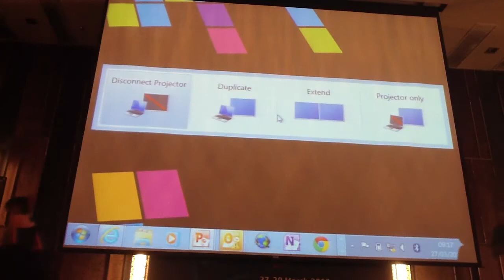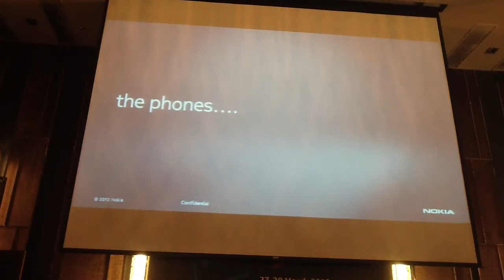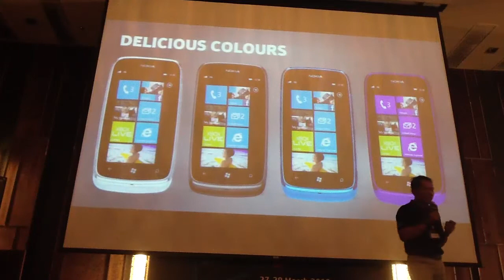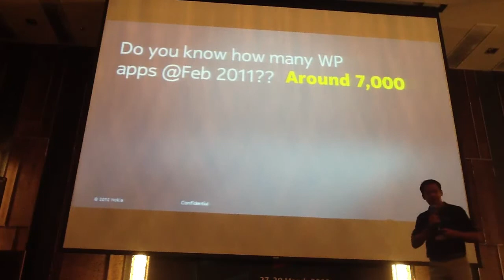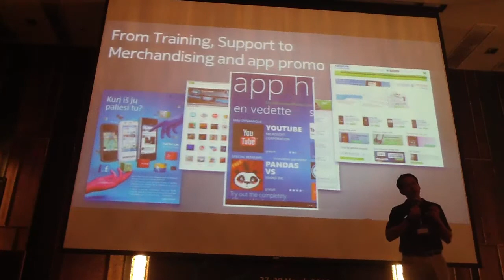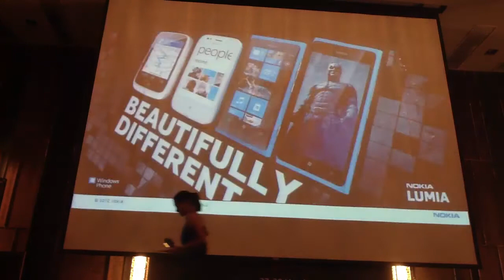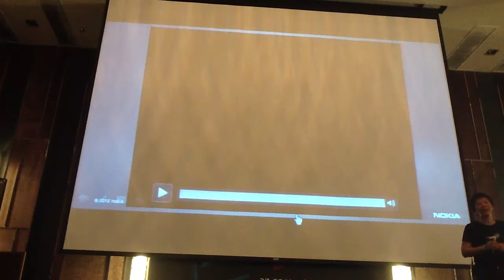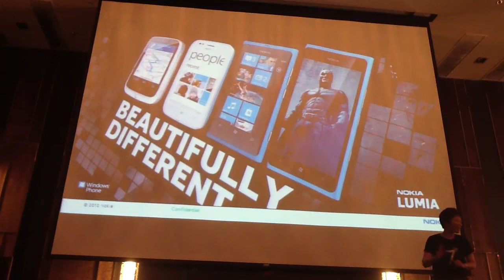Ecosystem Business & Development Possibilities by Nokia & Microsoft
Nokia Developer Days
Windows Phone 7.5 Programming

Training Date: 27th - 28th March, 2012
Venue: Renaissance Bangkok Ratchaprasong Hotel, Bangkok, Thailand